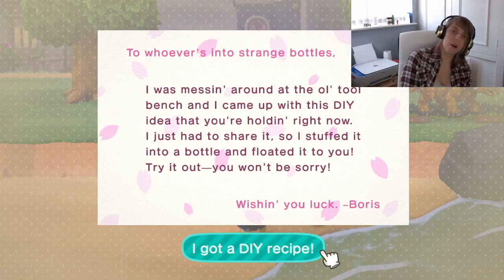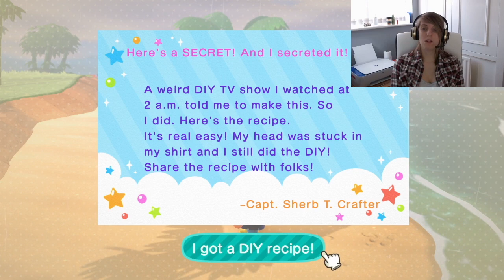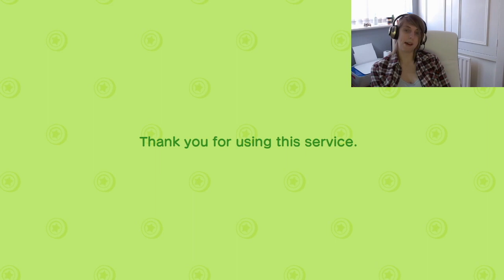Does the Dodo Airline Trick REALLY Work? (Animal Crossing New Horizons)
Does the Dodo Airline trick really work in Animal Crossing New Horizons? Find out in todays Video we'll be using a number of nook miles tickets to try and figure it out!